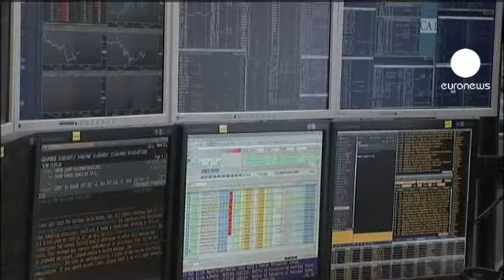Avrupa piyasaları kapanışı: 16.01.2013